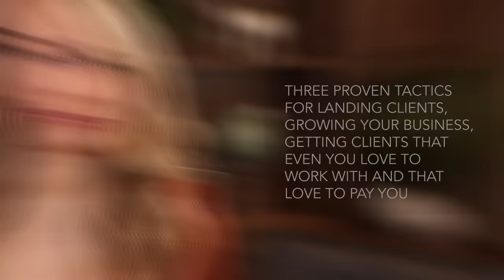How To Market Your Business On Social Media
If you think simply posting on social media is considered marketing, then you might want to reassess your strategy! There are proven ways to give you much better results from your social media marketing strategy for your business! In this video, I'll tell you everything you need to know on how to market your business on social media and grow your business with organic social media strategies in 2023. So, if you're ready for some proven strategies for growing your social media and growing your business, then check out this video.

Resources For Ambitious Entrepreneurs:
Question: Can I send you a list of my best hooks, scripts, angles, frameworks, and goldmines for your social media? Check out Chief Content Officer, A Content Operating System Designed To Position You As The Go-To Expert, Attract A Flood Of Leads, And Turn Viewers Into Voracious Fans. That's what we deliver as your personal "Chief Content Officer." EVERY. SINGLE. MONTH.

Loved this video? Here’s how you can implement these strategies into your business

Someone ripped off my entire content system and made millions… Now I have to sue them.
If you want the LEGAL way to create extra attention (and thus, profits) from a disruptive comprehensive content strategy — you don’t have to be a lazy, dirty-playing copycat.

Buzzworthy content? ✅
Iconic status? ✅
All without busting your ad budget.

00:00 Intro - Social Media Marketing
00:41 What Are The Objectives Of Social Media Marketing
02:55 Why An Effective Social Media Marketing Strategy Is Important
04:06 How To Market A New Business On Social Media
05:19 Story Inventory For Captivating Social Content
07:30 The Art Of Storytelling
08:37 How To Land Clients For Social Media Marketing
10:01 Building Know, Like, Trust With Your Audience
10:53 80/20 Rule In Social Media
11:37 How Can Social Media Marketing Boost Sales And Customer Loyalty
11:48 Free Training!

👉🏻 Get the 4 Steps To Turn Your Message Into A Leads & Fame Machine For Your Business Using Organic YouTube